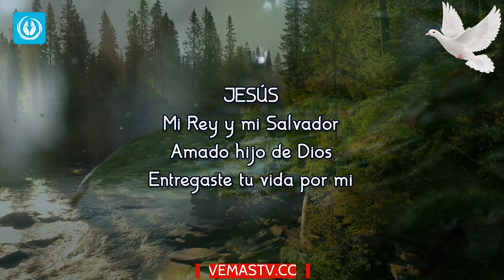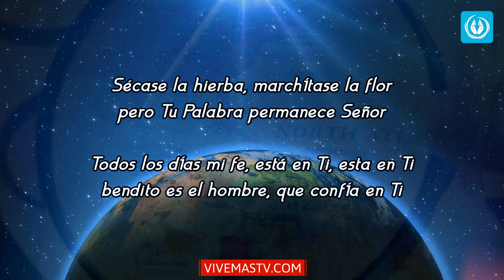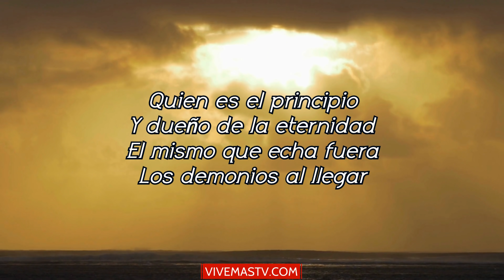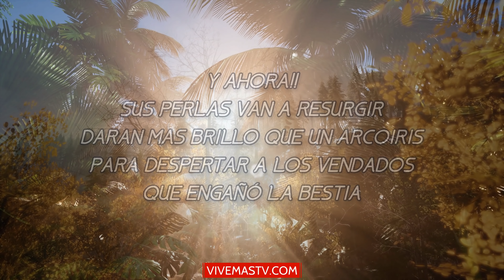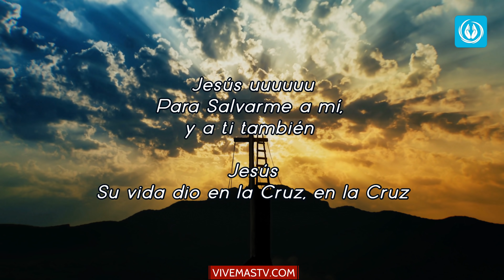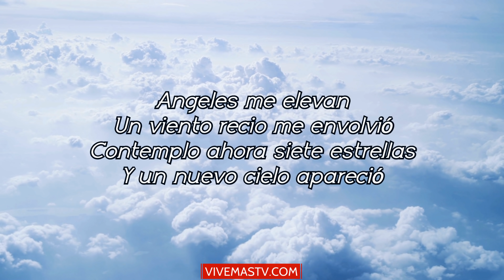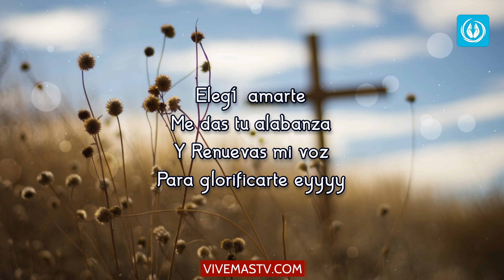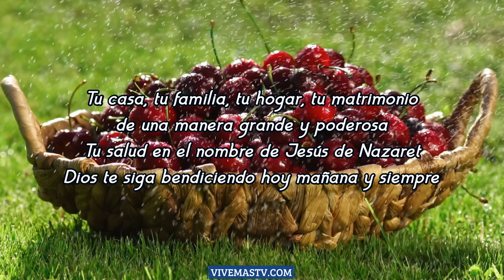🕊 Domingo 24 de Octubre 🕊 Empezamos un nuevo día en Alabanza a Dios